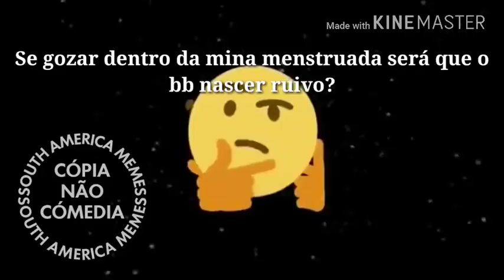E N Z O